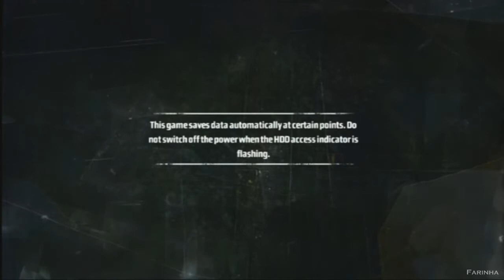Kane & Lynch: Dead Men #01 - Impact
Deixe o seu gostei no video para ajudar o canal.